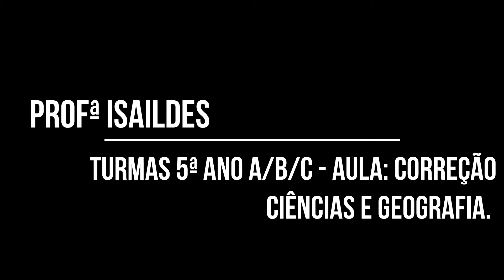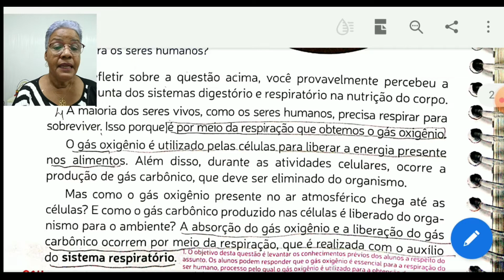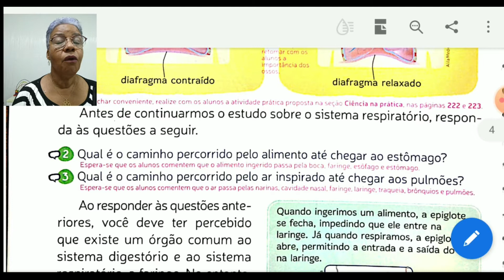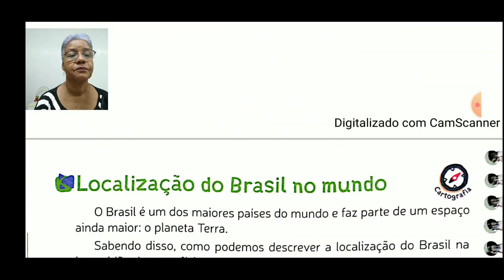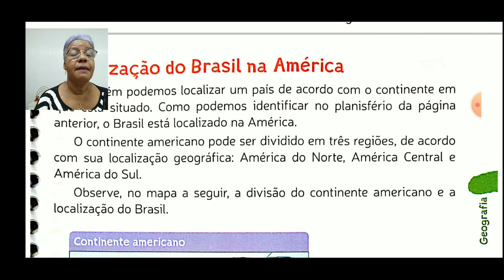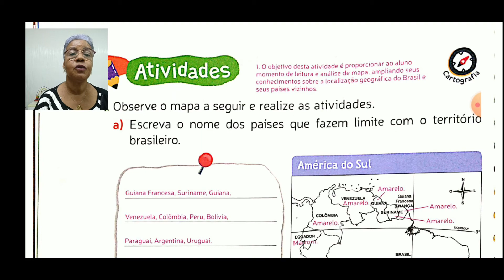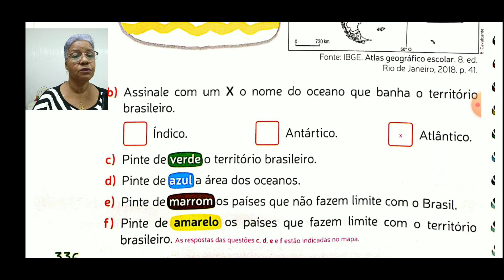7ª AULA TURMA 5ª ANOS - AULA CORREÇÃO CIÊNCIAS E GEOGRAFIA. PROFª ISAILDES.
Aula destinada aos alunos da instituição FAMA  para as turmas de 5º ano. Livro: Ciências 214, 216 e Geografia 334 a 336.